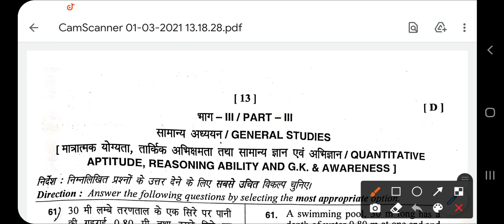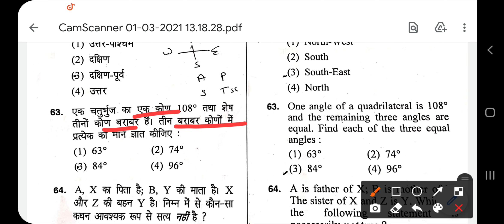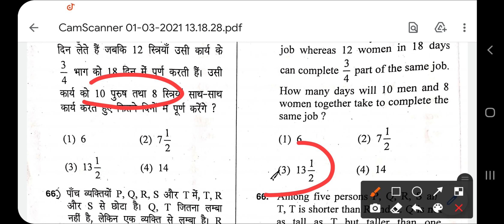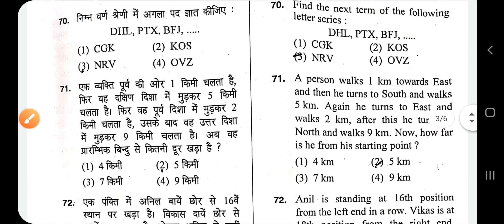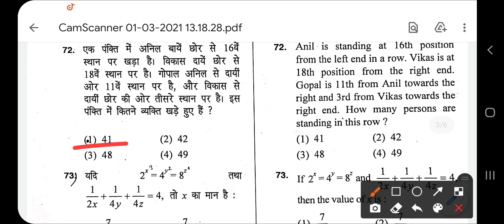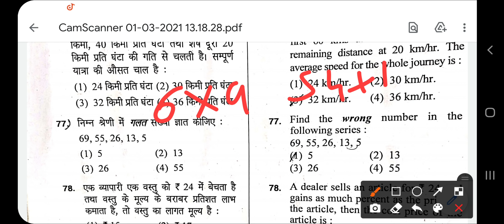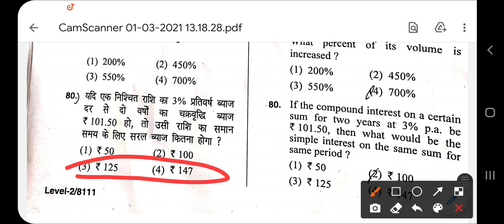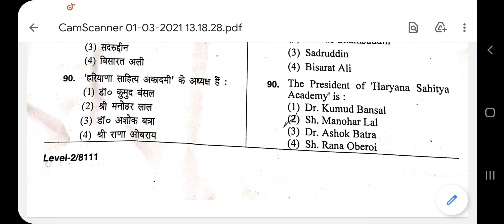HTET TGT 2021 Answer Key 03.01.2021 देखिए क्या पूछा था आज HTET TGT COMMON PAPER ANSWER KEY SOLUTION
TGT htet answer key
htet today paper answer key
htet tgt paper solution htet tgt 2021
htet tgt paper 2021
HTET TVT SCIENCE ANSWER KEY 2021
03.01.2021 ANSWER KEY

HTET PGT 2021 ANSWER KEY देखिए क्या आया था पेपर में HTET PGT Comman Paper Solution 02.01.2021